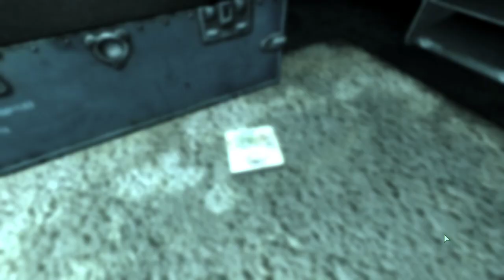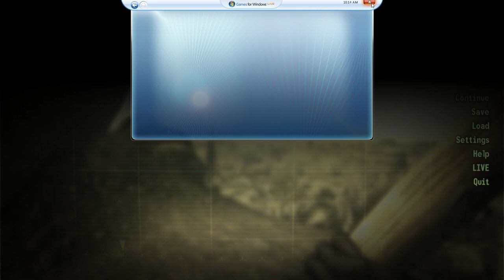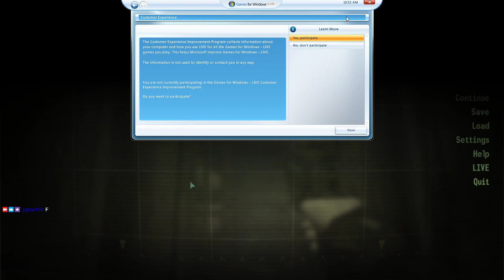Singleplayer Friday | Fallout 3 | 06/01/2018